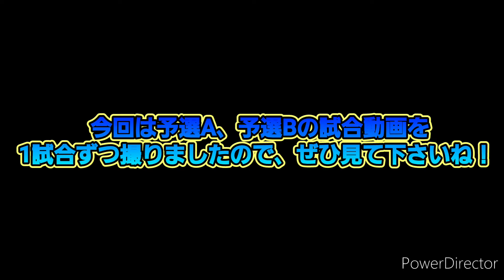第五回鬼ごっこ大会予選試合動画❗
どうも皆さん、こんにちは✨😃❗まれくんGAMESです。第五回鬼ごっこ大会の予選に参加してくれた皆さん、お疲れ様でした❗それぞれの予選で1試合ずつ生声なしで撮影しましたので、もし良ければ見て下さいね❗

そして. . .
ついに. . .
今週　2月18日　金曜日　夜8時
第五回鬼ごっこ大会の予選結果発表します❗
お楽しみに❗

今週はその編集に取りかかるため、毎日夜8時からやる鬼ごっこ部屋は1時間になります. . .。もっとしたい方、もっと遊びたい方は本当にごめんなさい...。出来るだけ早く編集完成させますので、しばらくお待ち下さい❗